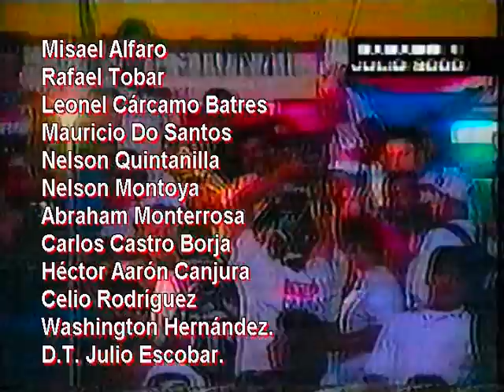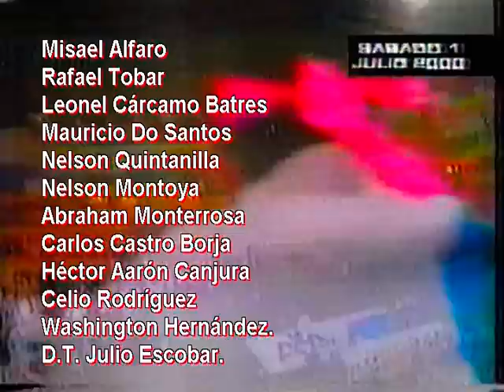L.A. FIRPO vs ADET La Final Clausura 2000 (01-07-2000) canal 4 Firpo Campeon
FIRPO campeón del torneo clausura año 2000 enfrentando al desaparecido ADET en el estadio cuscatlan, aquel Firpo de Raul Toro , Celio Rodriguez , Mauricio Do Santos , Misael Alfaro